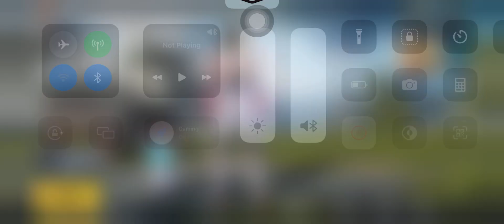12 Kills | Arena Deathmatch | TDM Gameplay - GYRO Gaming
12 Kills | Arena Deathmatch | TDM Gameplay - GYRO Gaming

🔥 Devices: 11 Pro Max
🔥 Recorder: IOS Recorder
🔥 Headphone: AirPods

iPad Pro
pubg
pars gaming
pubg handcam
pubg ipad